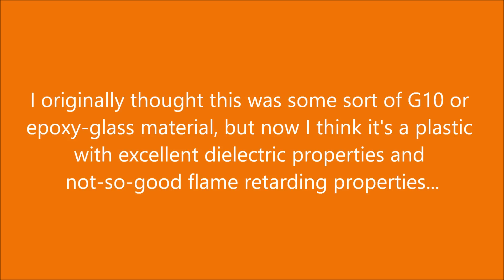Experiment #13 - Dielectric Breakdown Test @ 15KV, 30mA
This is a quick dielectric breakdown test that Karl and I performed this week. We were surprised by the results.
Power supply: 15KV, 30mA neon sign transformer (AC line frequency)
Material thickness: 275microns (0.275mm)